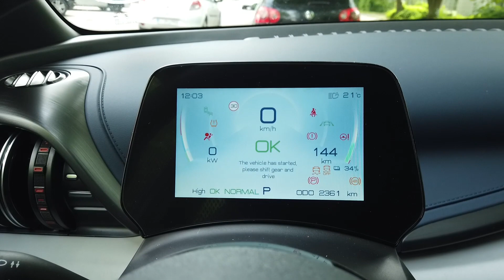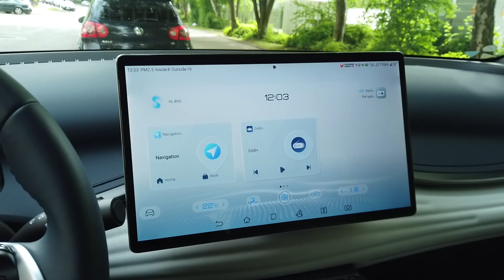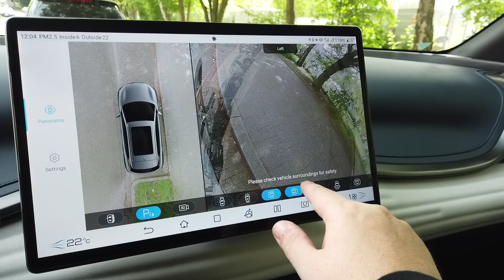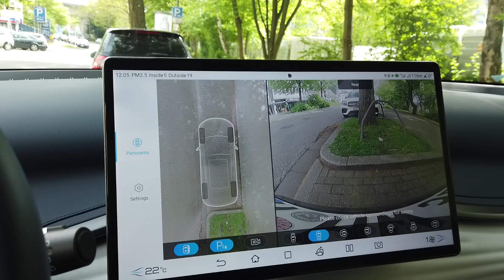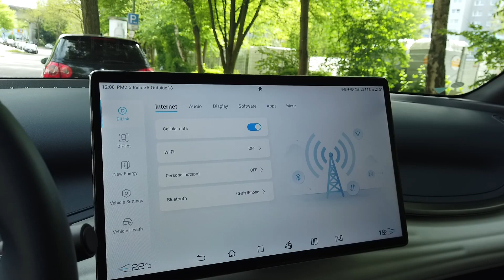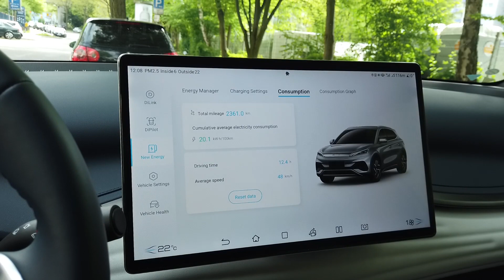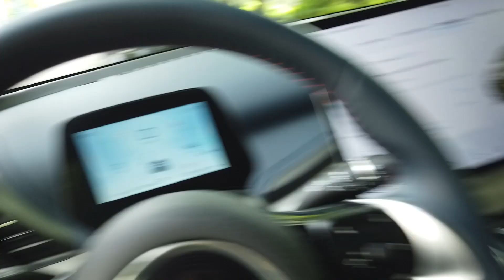Ein Blick in den BYD Atto3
In diesem Video zeige ich Euch den Innenraum des BYD Atto 3 etwas ausführlicher.

Wenn Ihr beim Strom sparen wollt, kommt doch zu Tibber.